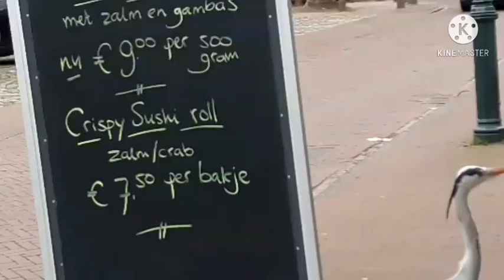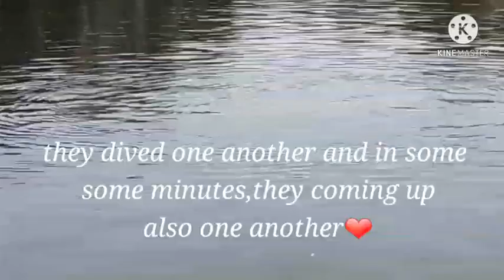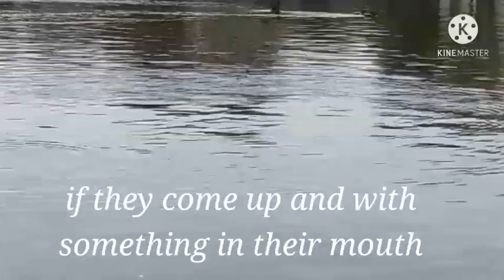VERY INTERESTING THE LIFES of ANIMALS like this BIRDS.EM RM TV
In this video you can see the very interesting behavior lifes of animals like those Birds.They are so funby and cute.

I love always to watch and observe them
how they searching for food and happy to see if they catch anything.Life is struggling
sometimes.

EM RMTV#